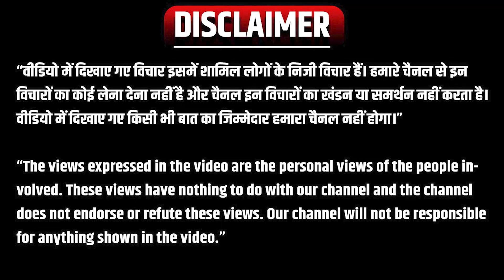Bollywood News: खुद की Film में नजर आएगें Raj Kundra, दर्शकों को दिखाएगें अपनी Jail Journey